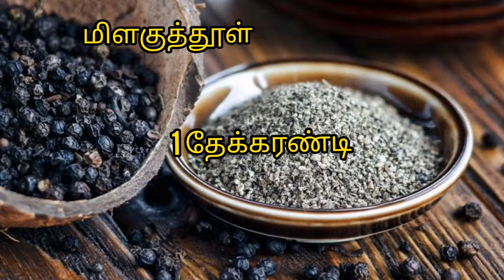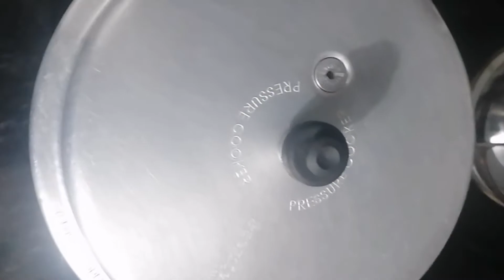Madal vetti beef curry | மடல் வெட்டி பீஃப் கறி | മടൽവെട്ടി ബീഫ് കറി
A Beef variety in Northern Kerala,Truly Home style and Delicious Beef Curry From Kerala, This Curry is best made using Pressure cooker or traditional earthenware.